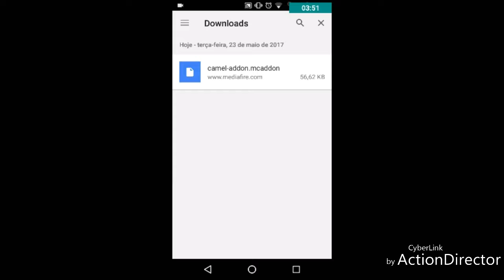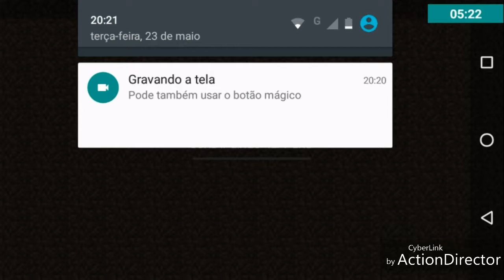CAMELO NO MINECRAFT PE??!!!!!!!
Servidor:play.fcavn.net

Canais da TG Team Gamer

Se-inscreva!
Deixe o seu LIKE!
Compartilhe!

Falou! 👊🏻